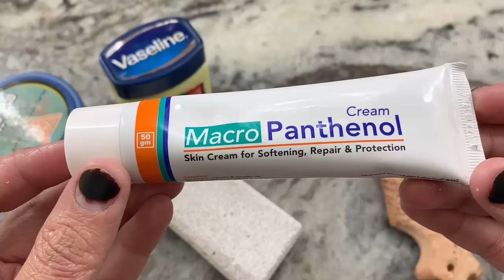تخلصي من تشققات القدمين العميقه في اسبوع واحد فقط